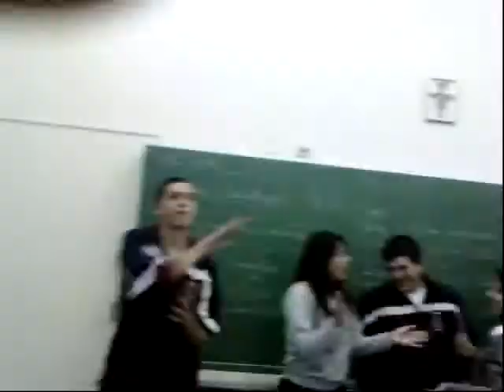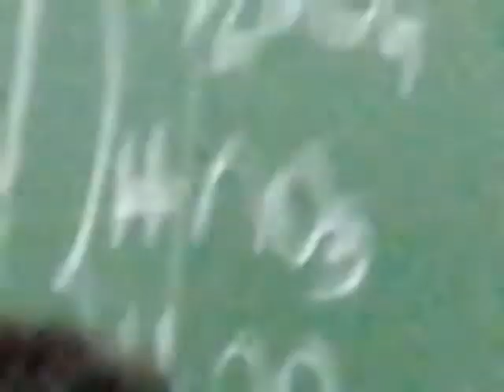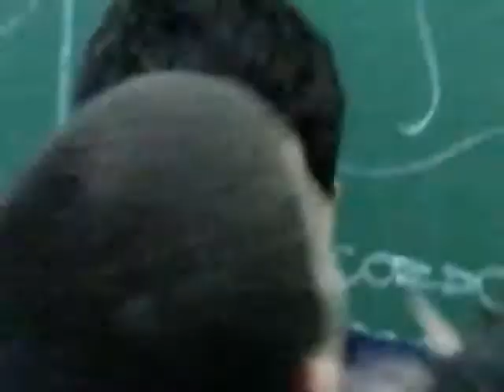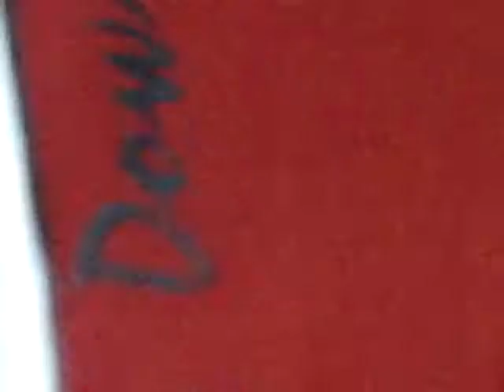Especial Ted! HAHAHA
BEM TEDÃO!Toda minha sedução pra você